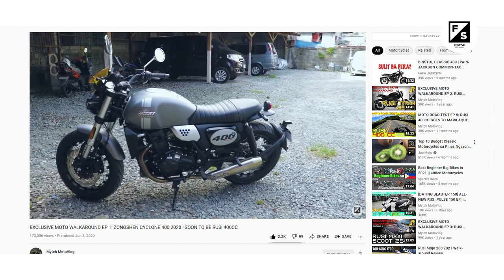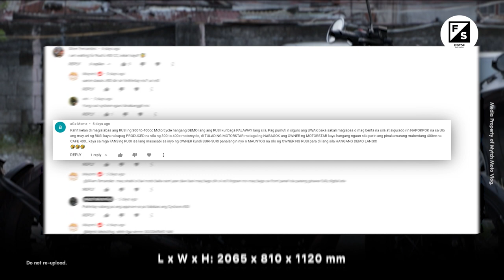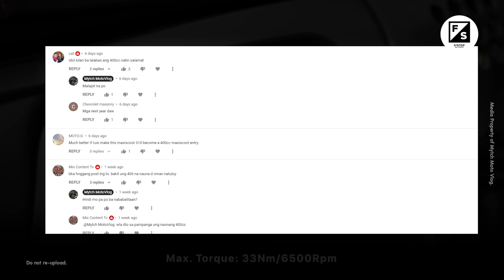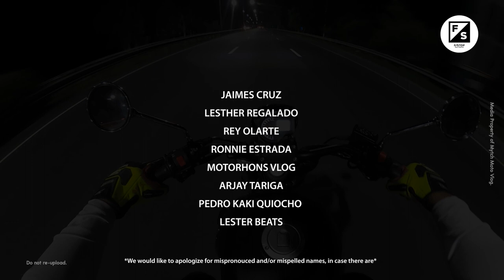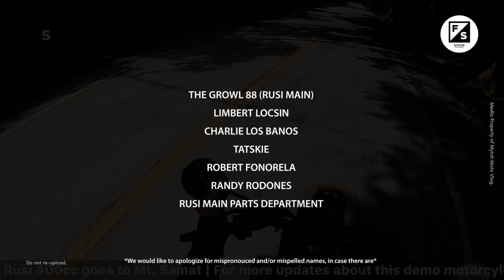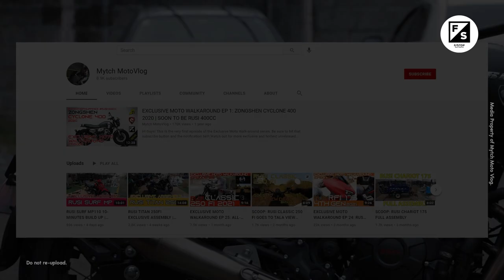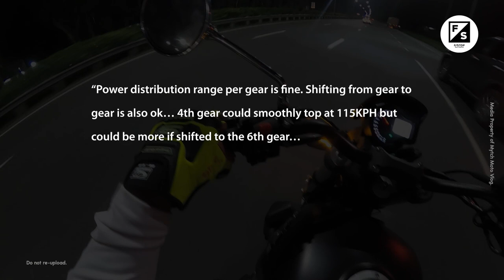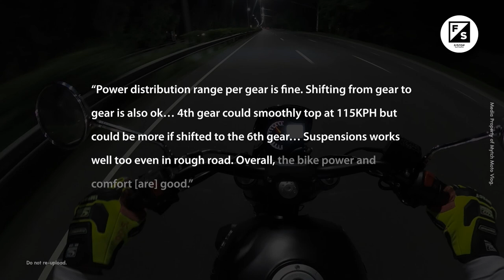[LATEST] RUSI CYCLONE 400 2021 APPROVED NA! | EXCLUSIVE MOTO WALKAROUND EP. 30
This is episode 30 of Exclusive Moto Walkaround videos. Watch out for more exclusive and hottest unreleased and demo of upcoming Rusi motorcycle units!

THIS VIDEO IS PROTECTED BY COPYRIGHT LAW.
Any redistribution to any platform is illegal.

All info and specs are from legitimate manufacturers and suppliers with accurate data. Photos and other graphics are original and not copied from any sources online.

This video is edited and produced by F/Stop.

You can also join in our FB Group MOTO ENTHUSIAST GROUP